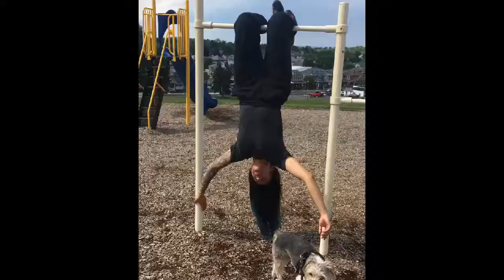Mother's Day 2017